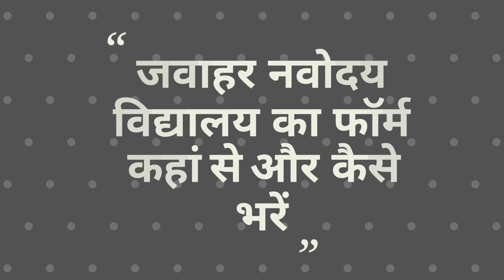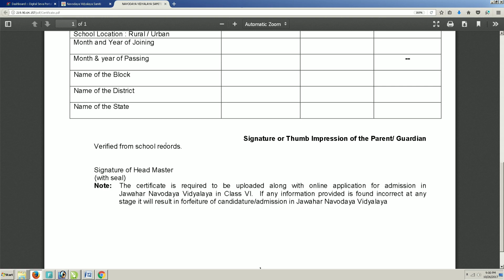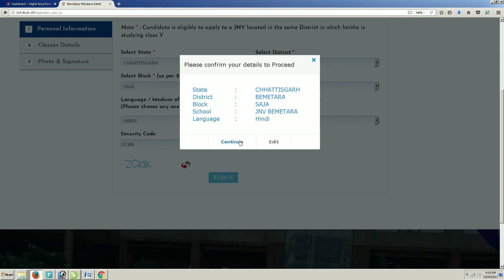जवाहर नवोदय विद्यालय ऑनलाइन फॉर्म भरे (How to fill jawahar Navodaya vidyalaya form) -in Hindi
जवाहर नवोदय विद्यालय ऑनलाइन फॉर्म कैसे और कहां से भरे इसके बारे में जानने के लिए पूरा। वीडियो जरूर देखें (How to fill jawahar Navodaya vidyalaya form) -in Hindi

हिंदी फ़ॉर्म फॉरमेट डाउनलोड करने के लिए लिंक पर क्लिक करे-